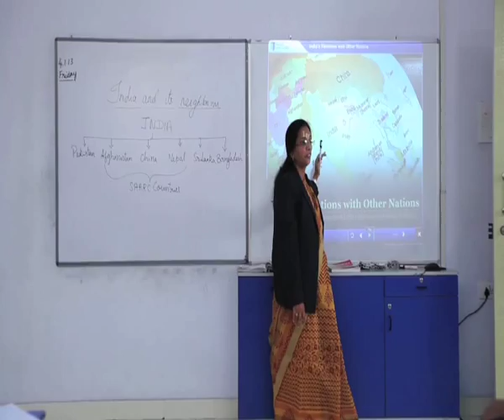St.Peters International Residential School